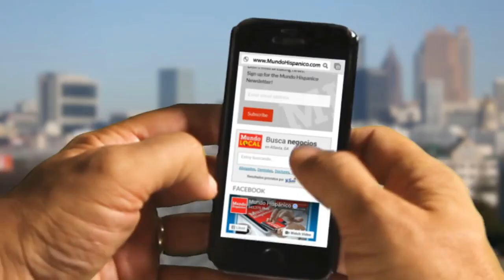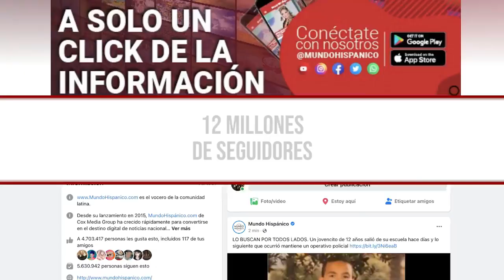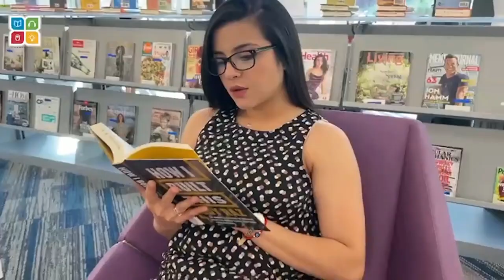¡TERROR EN PARÍS! Hay muertos y varios heridos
¡Terror en la ‘ciudad del amor’! Un tiroteo en el centro de París en Francia, el viernes dejó como saldo tres muertos y varios heridos, informaron las autoridades. Un sospechoso, de 69 años, quedó detenido. El motivo en principio no estaba claro, de acuerdo con los reportes.